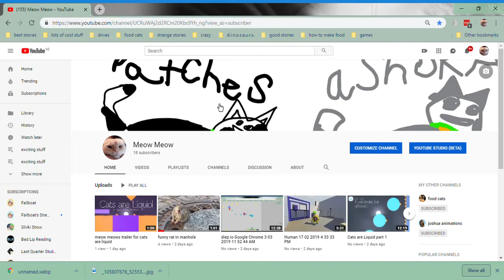speech on my 18 subscribers